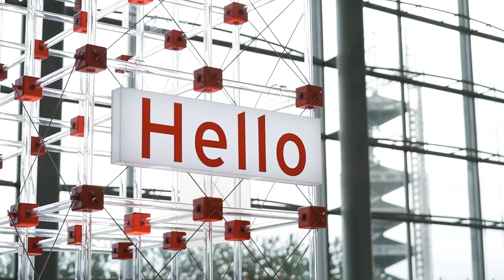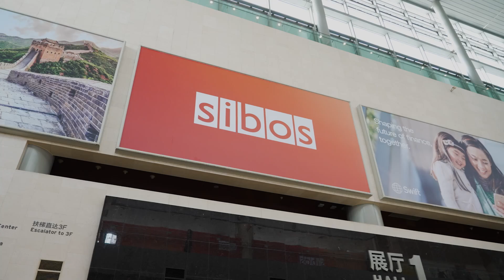Sibos 2024: Day two highlights from Beijing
Some of the sights, sounds and opinions from day two of Sibos 2024 Beijing.